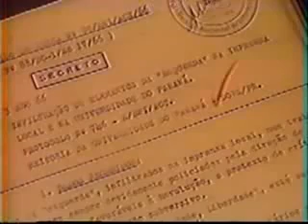Memórias da Repressão Abertura dos Arquivos da Ditadura no Paraná 1991 parte 2